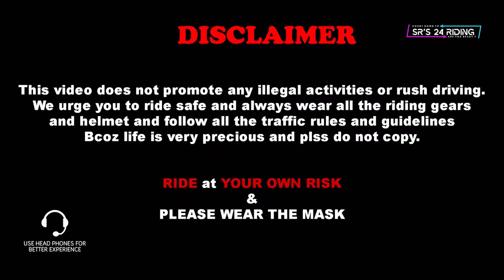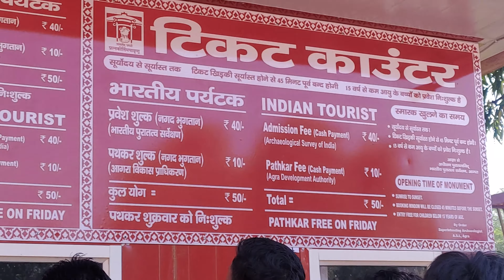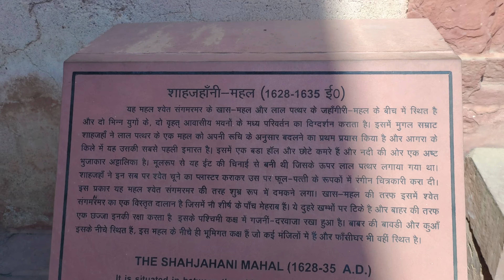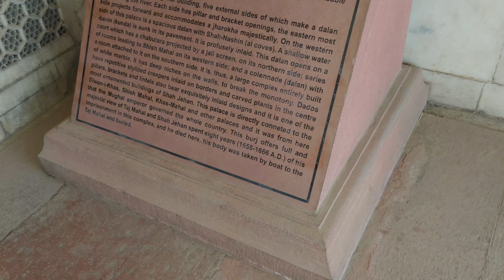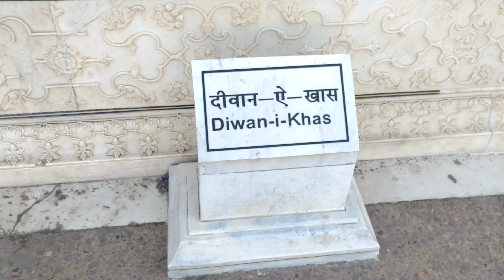Exploring Agra Fort and Taj Mahal | Enjoy the True Beauty of Agra | Agra Series Part 2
Go Pro Hero 10
Media Mod for Hero 10 & 9
Dual Battery charger for Hero 10 & 9
Telesin Cover for Go Pro Hero 10
Telesin Mini Expandable Tripod
Tempered glass for Go Pro Hero 10 & 9
Extra Battery for Go Pro Hero 10 & 9
Mic for Motovlogging
Mic Used For Vlogging
Accessories for Action camera full kit
Memory card 128gb
Chin Mount
Card Reader for transferring files
Mercury Visor For Vega Offroad Helmet

Alex-Productions: Song Credits